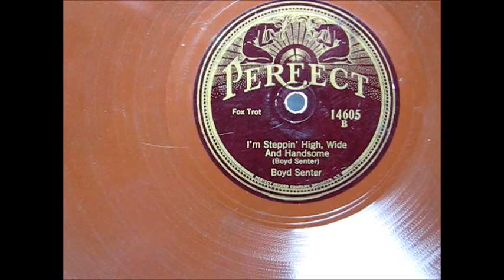I'M STEPPIN' HIGH, WIDE, AND HANDSOME by Boyd Senter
I'M STEPPIN' HIGH, WIDE, AND HANDSOME by Boyd Senter, here released on a red wax PERFECT label 78 rpm record.  It is being digitized using a c.1929 RCA magnetic phonograph pickup freshly rebuilt.